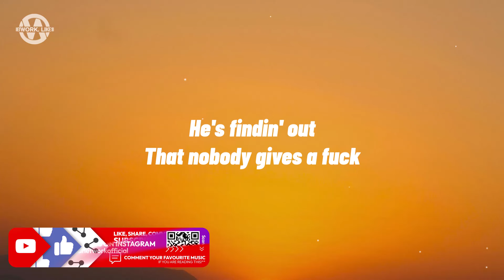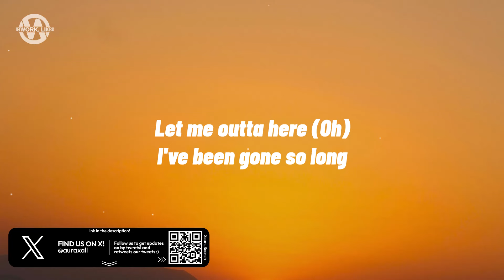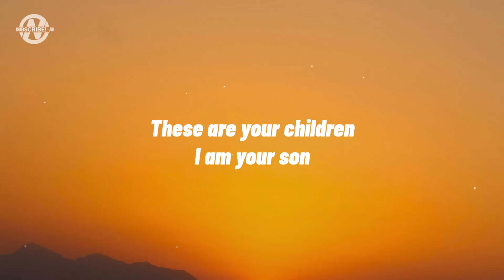Childish Gambino - Lithonia (Lyrics)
Lyrics for "Childish Gambino - Lithonia"

[Chorus]
Cody LaRae
He had a break
He's findin' out
That nobody gives a fuck
I did my job
I paid my dues
Love is for fools
'Cause nobody gives a fuck

[Post-Chorus]
No one, no one
No one—
Nobody gives a fuck

[Verse]
I feel liberated
Over medicated
It was overrated
Damn, what you want?
I can tell by the look on your face (Oh)
Let me outta here (Oh)
I've been gone so long
You're watching us throw it away

[Chorus]
Cody LaRae (Cody LaRae)
He had a break (He had a break)
He's findin' out
That nobody gives a fuck (Oh)
I did my job (I did my job)
I paid my dues (I paid my dues)

[Bridge]
My sweet Lithonia
What have you done?
These are your children
I am your son

[Chorus]
What have you done? (He had a break)
(He's findin' out)
What have you done? (I paid my dues)

[Outro]
Cody LaRae

Childish Gambino, Childish Gambino Latest, Lithonia Lyrics, Lithonia Lyrics Video